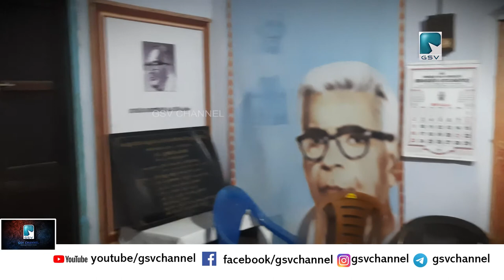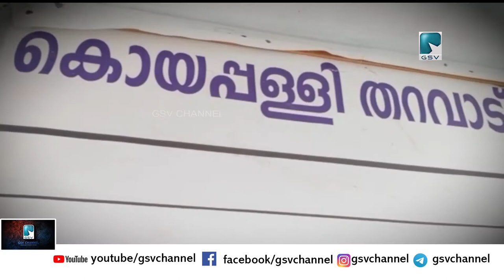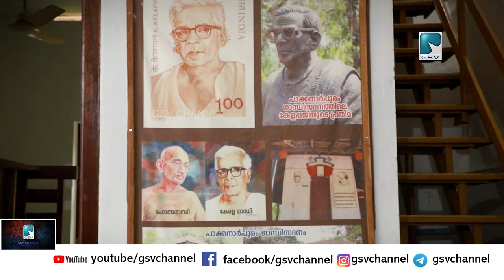കേരള ഗവർണർ ആരിഫ് മുഹമ്മദ്‌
കേരള ഗവർണർ ആരിഫ് മുഹമ്മദ്‌ ഖാൻ കേളപ്പജിയുടെ അൻപതാം ചരമവാർഷിക ദിനത്തിൽ  കേളപ്പജിയുടെ ജന്മനാട്ടിലേക്ക്